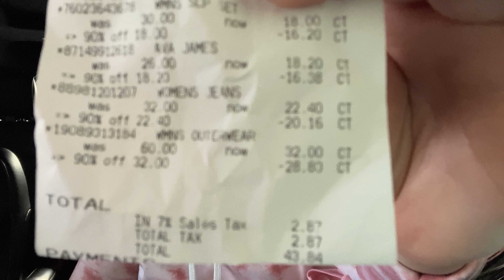🚨Ropa De *MARCA* Con El 90%, Venganse Al *CHISME* 😱 10/11/21🚨